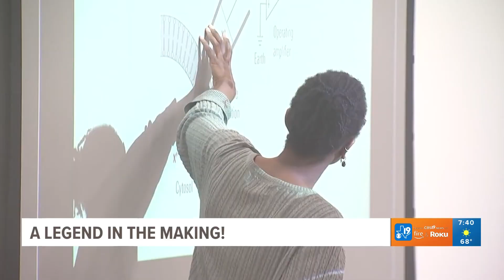Child genius in high school while taking neuroscience college courses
At just 2 years old, he was reading road signs when most kids were still learning their ABCs.